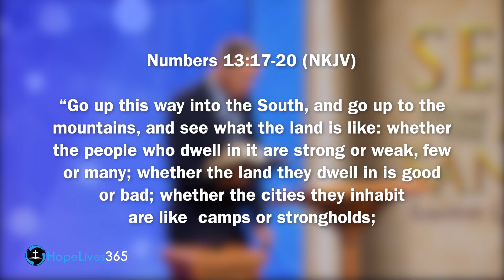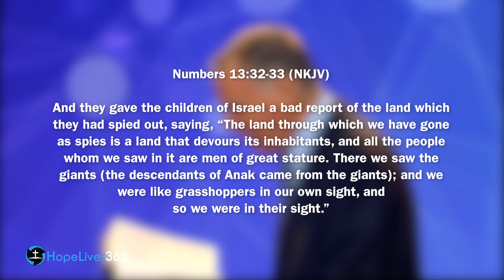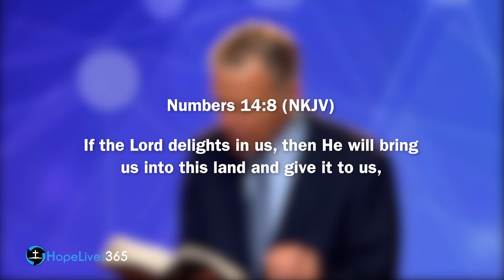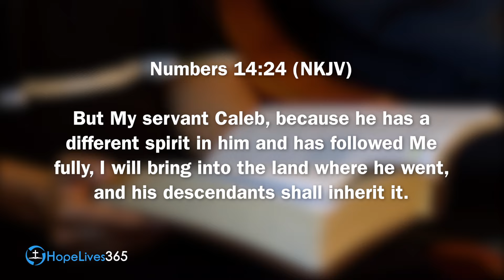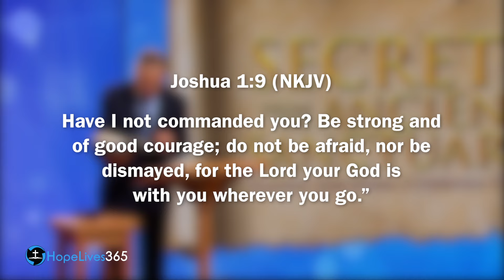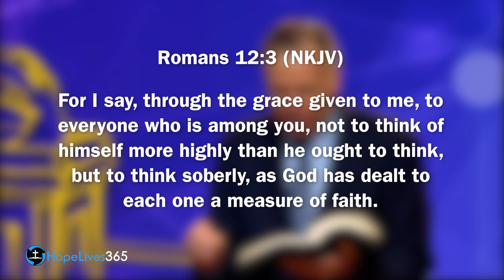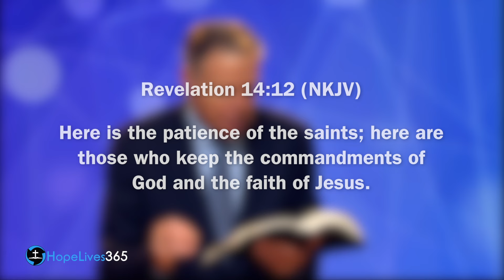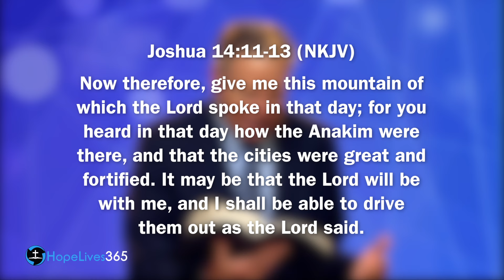(SDA Sermon) Mark Finley - "When God Stretches Our Faith " - 2019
In this Seventh-day Adventist ( SDA ) sermon presented by HopeLives365, Pastor Mark Finley preaches a sermon titled, When God Stretches Our Faith.

Do you struggle with problems, doubt, hopelessness, and sadness? Pastor Mark Finley shares how to grow your faith so that the mighty problems of this world fade away into the hope of Christ. God is bigger than your problems and can help you face all of your difficulties with certainty and peace. Listen as pastor Mark helps lead you by the Word of God into a deeper relationship with Jesus.

Join our Bible study group. Learn from our pastor's and Bible instructors, ask questions, get involved! Learn more about the word of God